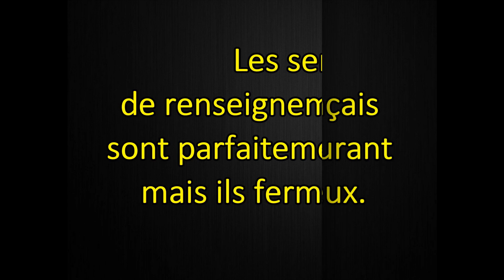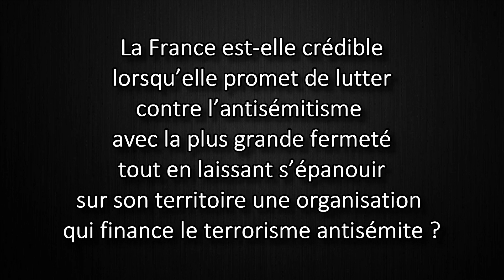Pourquoi la France refuse de classer le CBSP Organisation Terroriste?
Sometimes , humanitarian organizations use a cover for financing of jihad, and Islamists have one foot in the legal world and another in the financing of terrorism , said Juan Zarate, former member of the U.S. State Department and author of Treasury's War, which describes the efforts of the United States to penetrate the financial networks of jihad.
Thus, in France , and with impunity , "Le comité de bienfaisance de secours aux Palestiniens" CBSP finances Hamas terrorist activities (Hamas is listed as [a] terrorist organization by the European Union and the United States) under the guise of humanitarian aid to the Palestinians.
The French intelligence services are fully aware of this but they keep closing their eyes to it.
The Committee for Charity and Support for the Palestinians (CBSP) or Comité de Bienfaisance et de Secours aux Palestiniens (CBSP) is a French-based registered charitable organization that was founded in 1990. Its current president is Khalid Al-Shuli.
The CBSP state that its humanitarian mission is to provide emergency assistance and develop sustainable economic and social programs in partnership with local organizations so as to assist the most needy segments of the Palestinian population in Gaza, the West Bank, and Palestinian refugee camps in Jordan and Lebanon.
The CBSP was listed as a terrorist fundraising group in Israel in 1997. Israeli police claimed the CBSP had provided cash rewards to the families of suicide bombers. In August 2003, the CBSP was listed by the United States Treasury as a terrorist funding organization, also under the allegation that the organization fundraised for Hamas.
In November 2003, Australia announced it had frozen the assets of six leaders of Hamas, along with those of a number of charitable institutions - one of which was the CBSP [see also here - D.A.].
France, for obscure but perfectly immoral reasons, decided that the CBSP can continue to reap tens of millions of euros in donations (13 million in 2009) on behalf of Hamas.
In 2010, AFP , in a dispatch taken over by a French newspaper, The Dispatch, cited the testimony of Jean-Charles Brisard, a world renowned French expert on terrorism and former military attaché under Balladur:
 "This is only the tip of the iceberg : the CBSP is cited in several legal proceedings, the United States but also in France , for financial support to Hamas "

The CBSP provides financial assistance for children of fallen martyrs in suicide attacks by Hamas [via the] UOIF (Union of Islamic Organizations of France) in a "camouflaged campaign ...  for the modest sum of 50 euros, sponsor an orphan in Palestine. "
Is France credible when she promises to fight against antisemitism with the strongest actions while leaving flourish on its territory an organization which funds antisemitic terrorism? .
Can France denounce a terrorist organization and authorize its funding at the same time?